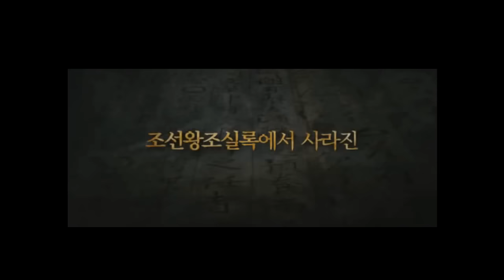방원,왕이 되다 (광해,왕이 되다+육룡+장옥정 패러디) - Masquerade trailer(Six Flying Dragons + Masquerade parody video)